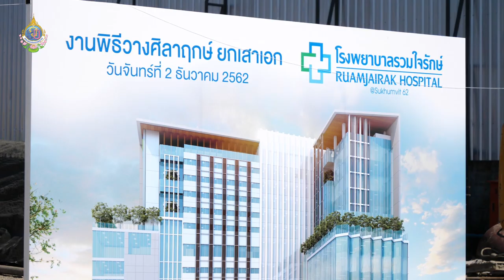พระพรหมมงคลญาณ วิ. กล่าวสัมโมทนียกถา พิธีวางศิลาฤกษ์โรงพยาบาลรวมใจรักษ์ 02/12/62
พระพรหมมงคลญาณ วิ. กล่าวสัมโมทนียกถา พิธีวางศิลาฤกษ์โรงพยาบาลรวมใจรักษ์

วันจันทร์ที่ 2 ธันวาคม พ.ศ.2562
ณ โรงพยาบาลรวมใจรักษ์ สุขุมวิท 62